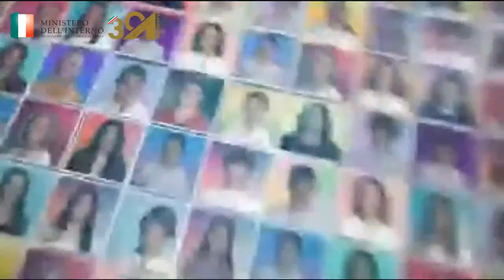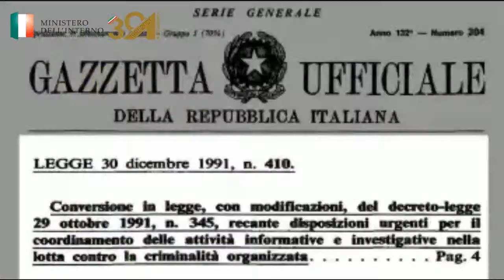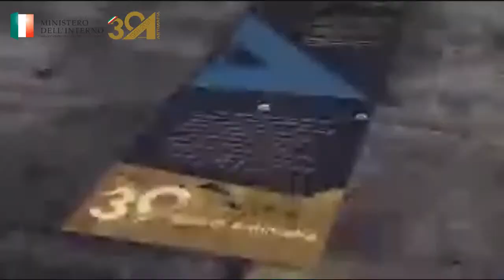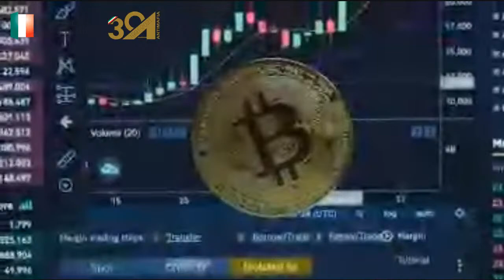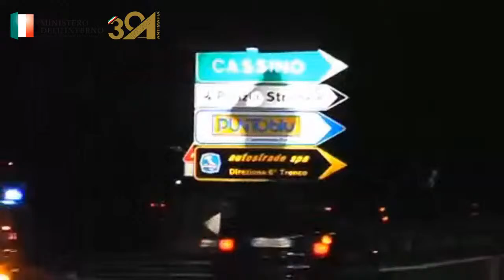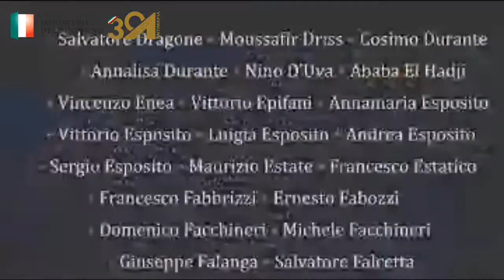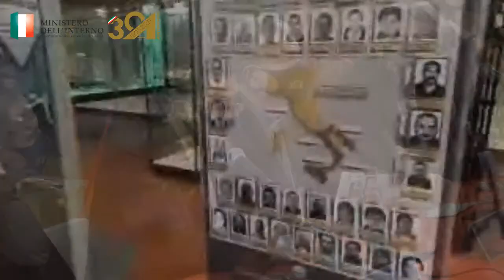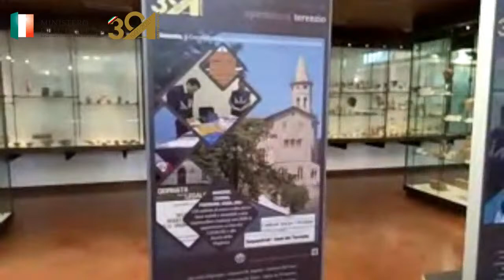Agrigento Museo “Pietro Griffo”: Convegno "L’influenza della religione nella lotta alla mafia"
Giovedì 25 novembre, alle ore 11.00, si svolgerà il convegno sul tema “L’influenza della religione nella lotta alla mafia”, nel quale interverranno il Direttore della D.I.A., Dott. Maurizio Vallone, l’Arcivescovo di Agrigento, Alessandro Damiano, il Capo Dipartimento per le Libertà Civili e l’Immigrazione del Ministero dell’Interno, Prefetto Michele Di Bari, il Procuratore Capo della Repubblica di Agrigento, Dott. Luigi Patronaggio, il Presidente della Pontificia Accademia Mariana Internazionale, padre Stefano Cecchin, il Rabbino della Comunità Ebraica di Napoli, Maskil Ariel Finzi, il Segretario Generale della Confederazione Islamica in Italia, Dr. Massimo Cozzolino e il vice Direttore Amministrativo della Dia, Gen. B. CC Antonio Basilicata.